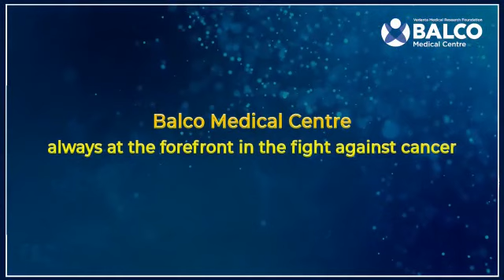Jashn e Zindagi | BALCO Medical Centre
On 06 Aug 2022 Saturday, people of Raipur thumped to the songs of Punjabi Pop sensation, SukhbirSingh at Jashn-e-zindagi, the mega event organised by News18MPCG, where BalcoMedicalCentre participated as presenting sponsor to spread cancer awareness. During this event, our cancer warriors and survivors graced the stage along with an eye-opening cancer awareness session by our Medical Director, DrBhawnaSirohi. Here's a glimpse of the evening.